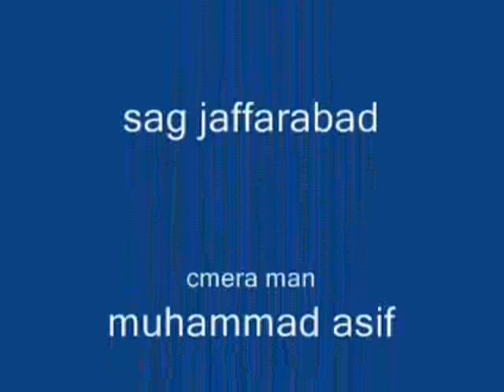savage system in jaffarabad (Mobile Documentary)